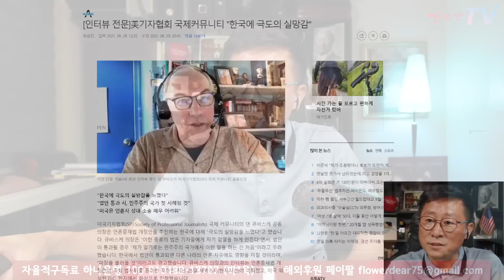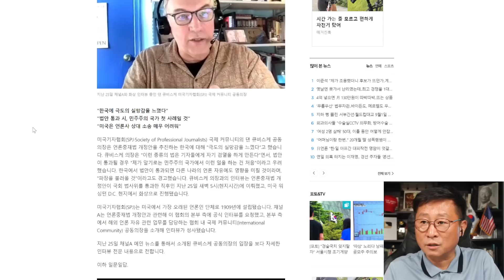미국기자협회 충격발표! 문재인큰일났다! 한국기자들아 뭐하니?